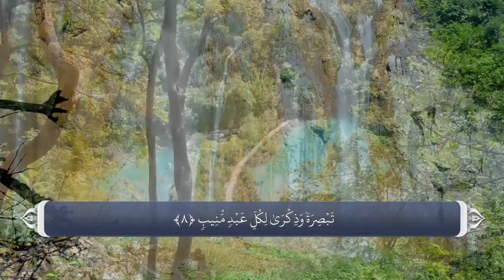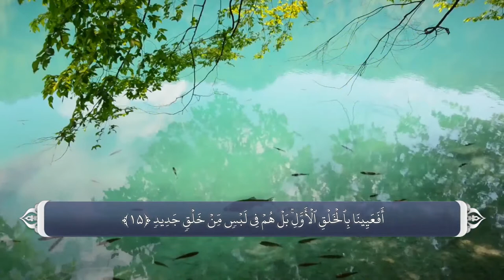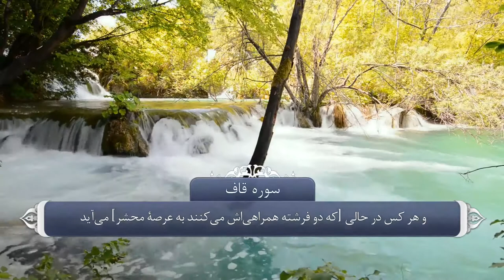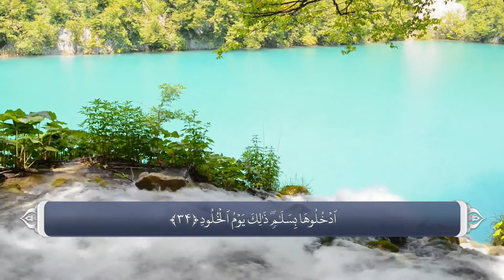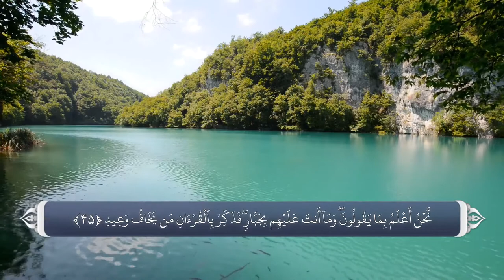Surah Qaf with Farsi Dari Persian translation